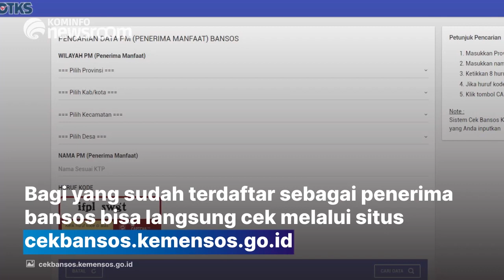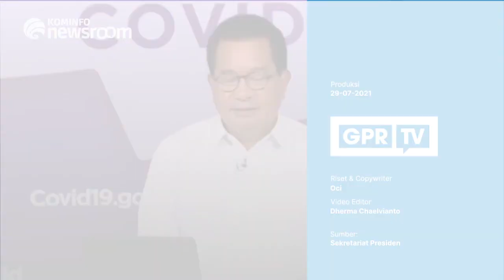Bansos Mulai Disalurkan, Cek Penerima di Situs Ini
Pemerintah beri tambahan insentif program perlindungan sosial dan juga bantuan untuk usaha mikro kecil selama PPKM level 1 hingga 4 diperpanjang

Bantuan yang diberikan, berupa beras sebanyak 10 kilogram, sembako, bansos tunai dan lainnya

Bagi yang sudah terdaftar sebagai penerima bansos bisa langsung cek melalui situs cekbansos.kemensos.go.id

GPR TV bisa diakses melalui kanal:
1.Satelit  C Band Telkom 4 Frekuensi 3766 SB 21818 Pol H.
2. Satelit Ku Band Ses-9 Frekuensi 12655/v/45000.